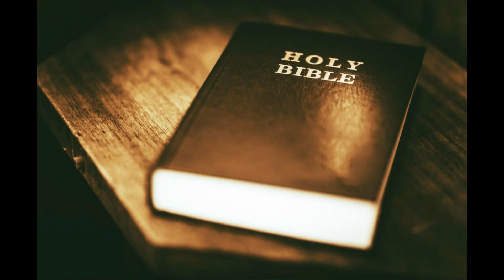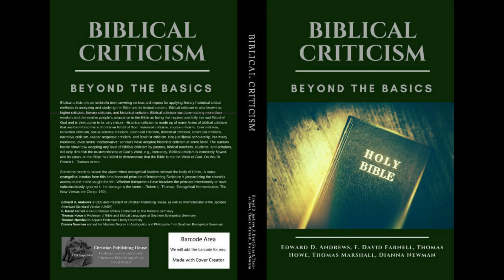BIBLICAL CRITICISM: Beyond the Basics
BIBLICAL CRITICISM: Beyond the Basics by Edward D. Andrews, F. David Farnell, Thomas Howe, Thomas Marshall, Dianna Newman

If Our Books are Not What the Book Description Claims—100% Money Back If Bought Here!

Print List Price: $20.95
CPH Price: $ 10 .95
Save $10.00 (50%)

Product Details
Paperback: 425 pages
Publisher: Christian Publishing House (October 29, 2017)
Language: English
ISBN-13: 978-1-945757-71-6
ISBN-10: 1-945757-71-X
Product Dimensions: 6 x 9

Also in eBook Format
Nook eBook Barnes & Noble : $9.95
Kobo eBooks : $9:95
Google eBook : $9.95

Book Description
Biblical criticism is an umbrella term covering various techniques for applying literary historical-critical methods in analyzing and studying the Bible and its textual content. Biblical criticism is also known as higher criticism, literary criticism, and historical criticism. Biblical criticism has done nothing more than weaken and demoralize people's assurance in the Bible as being the inspired and fully inerrant Word of God and is destructive in its very nature. Historical criticism is made up of many forms of biblical criticism that are harmful to the authoritative Word of God: historical criticism, source criticism, form criticism, redaction criticism, social-science criticism, canonical criticism, rhetorical criticism, structural criticism, narrative criticism, reader-response criticism, and feminist criticism. Not just liberal scholarship, but many moderate, even some "conservative" scholars have adopted historical criticism at some level. The authors herein show how adopting any level of biblical criticism by pastors, biblical teachers, students, and scholars, will only diminish the trustworthiness of God's Word, e.g., inerrancy. Biblical criticism is extremely flawed, and its attack on the Bible has failed to demonstrate that the Bible is not the Word of God. On this Dr. Robert L. Thomas writes,
Someone needs to sound the alarm when evangelical leaders mislead the body of Christ. A mass evangelical exodus from this time-honored principle of interpreting Scripture is jeopardizing the church's access to the truths taught therein. Whether interpreters have forsaken the principle intentionally or have subconsciously ignored it, the damage is the same.— Robert L. Thomas. Evangelical Hermeneutics: The New Versus the Old (p. 160).

Author Biography
Edward D. Andrews is CEO and President of Christian Publishing House, as well as chief translator of the Updated American Standard Version (UASV)
F. David Farnell is Full Professor of New Testament at The Master's Seminary.
Thomas Howe is Professor of Bible and Biblical Languages at Southern Evangelical Seminary.
Thomas Marshall is Adjunct Professor Liberty University
Dianna Newman  earned her Masters Degree in Apologetics and Philosophy from Southern Evangelical Seminary